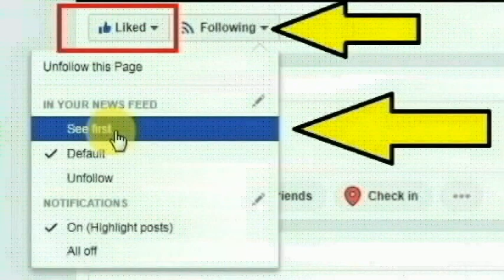மதுரை மாவட்டம் பாலமேடு பிருந்தா நகர் பகுதியை சேர்ந்த உஷாராணி செய்ததை பாருங்க | Thoothupura